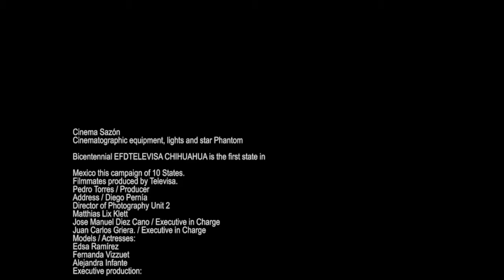WAY_part_1_(chill out movie) The Best Way to relaxx!!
The Best Way relax! Лучший путь отдохнуть!

♪♫ Heavenly Sounds - New Sound For A New Time
[Healing Music]

TELEVISA stars Bicentennial CHIHUAHUA is the first state in Mexico this campaign of 10 States.
Filmmates produced by Televisa.
Pedro Torres / Producer
Address / Diego Pernía
Director of Photography Unit 2
Matthias Lix Klett
Jose Manuel Diez Cano / Executive in Charge
Juan Carlos Griera. / Executive in Charge

casting:
Rodrigo Torres Marroquin
Camera 1:
Diego Pernía
Camera 2:
Matthias Lix Klett
Assistant Directors:
Guido Micha
Matthias Lix Lett
Coord. of production:
Laila Castillo Mondragón
Jacobo Becerril
Production:
Sergio Aguilar
Alvaro Mayorga
Fernando Garcia
Assistance Camera:
Horacio Vega
Karim Iglesias
Makeup:
Carolina Garcia
Israel Esoreño
Phantom:
Adam Martinez
Sebastian Barbabosa
Martha Jimenez
Encode RED
Claudia Flores (also edition)
Alma Rosa Salas
Marco Bojorquez
Gaffer:
Raul Silva
staff:
Felipe Gutierrez
Filemon Ruiz Silva
Jorge Garcia Silva
Domingo Sanchez Rios
Crane:
Ismael Diaz
Mobile Enc
Julio Cesar Nopala
Enc HMI
Javier Anaya
Wescam-Helicopter
Justin Webber
Post address:
Bicky Torres
Effects and post address
Emiliano Pernia
Coordination Post
Jacobo Robsen
Sound Design:
Juan Antonio Gomez Burri.
Edition:
Arturo Sanchez Valentino
Animals:
Rocio Ortega
Feeding:
Manul!
Cinema Sazón
Cinematographic equipment, lights and star Phantom Bicentennial EFDTELEVISA CHIHUAHUA is the first state in Mexico this campaign of 10 States.
Pedro Torres / Producer
Address / Diego Pernía
Matthias Lix Klett
Models / Actresses:
Edsa Ramírez
Fernanda Vizzuet
Alejandra Infante
Executive production:
Gabriela Torres
Direction of photography:
David Torres Castilla

Assistance Costume:
Esteban Azarte
aidee Cruz
Art direction:
Jorge Martinez (Chocorrol)
casting:
Rodrigo Torres Marroquin
Camera 1:
Diego Pernía
Camera 2:
Matthias Lix Klett
Assistant Directors:
Guido Micha
Matthias Lix Lett
Coord. of production:
Laila Castillo Mondragón
Jacobo Becerril
Production:
Sergio Aguilar
Alvaro Mayorga
Fernando Garcia
Assistance Camera:
Horacio Vega
Karim Iglesias
Makeup:
Carolina Garcia
Israel Esoreño
Phantom:
Adam Martinez
Sebastian Barbabosa
Martha Jimenez
Encode RED
Alma Rosa Salas
Marco Bojorquez
Gaffer:
Raul Silva
staff:
Felipe Gutierrez
Filemon Ruiz Silva
Jorge Garcia Silva
Domingo Sanchez Rios
Crane:
Ismael Diaz
Mobile Enc
Julio Cesar Nopala
Enc HMI
Javier Anaya
Wescam-Helicopter
Justin Webber
Post address:
Bicky Torres
Emiliano Pernia
Coordination Post
Jacobo Robsen
Sound Design:
Edition:
Arturo Sanchez Valentino
Animals:
Rocio Ortega
Feeding:
Manul!
Cinema Sazón
Cinematographic equipment, lights and Phantom EFD